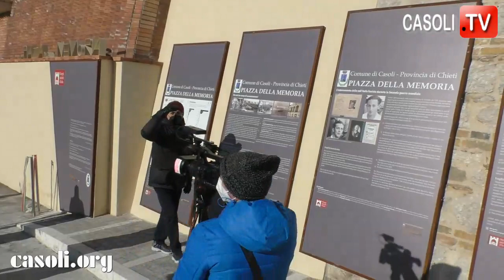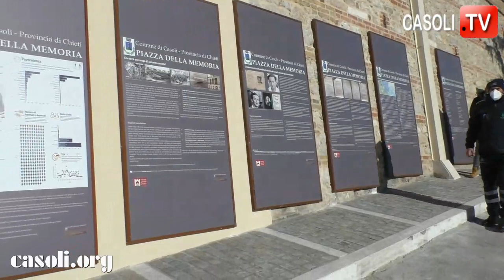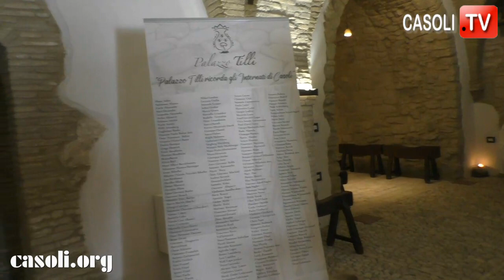CASOLI 27.01.2022 - INAUGURAZIONE DEL MEMORIALE EUROPEO DELL'EX CAMPO FASCISTA DI CASOLI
CASOLI (CH), 27 GENNAIO 2022 - GIORNATA DELLA MEMORIA.
L’ambasciatore sloveno Tomaz Kunstelj ha inaugurato il Memoriale europeo dell’ex campo fascista di Casoli.